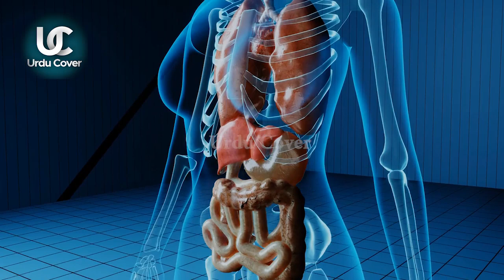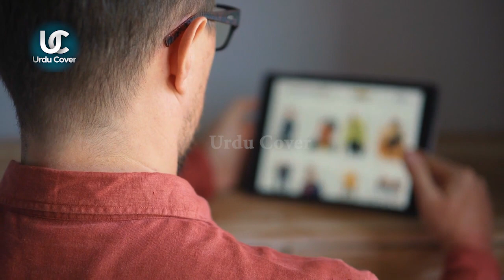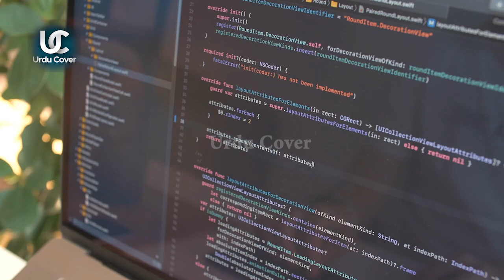humaan cheez online | social media pr dekhe jane wali video | Urdu Cover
Produced by : Talha Labib
Voice Over : Majid Malik
S.E.O :  Zain Mehmood